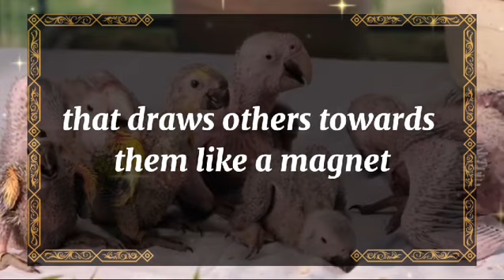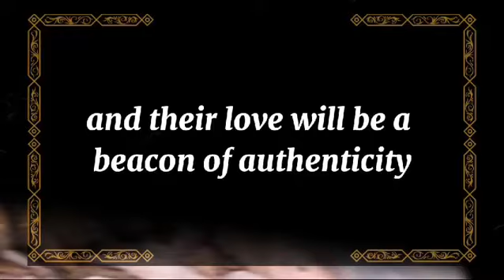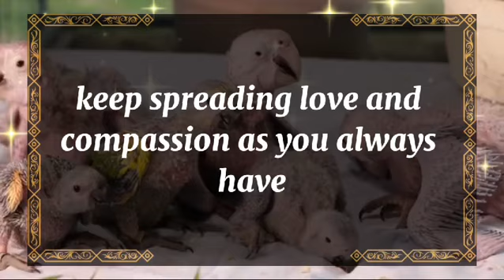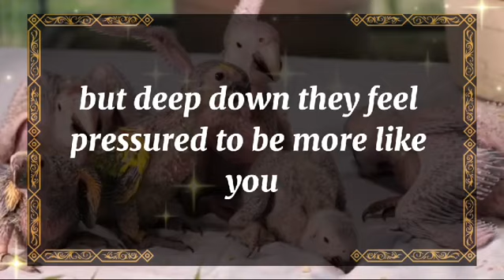💘 DM to DF today💘"THIS IS WHY I AM ENDING THINGS WITH YOU💫 twin flame universe🌈dmtodf